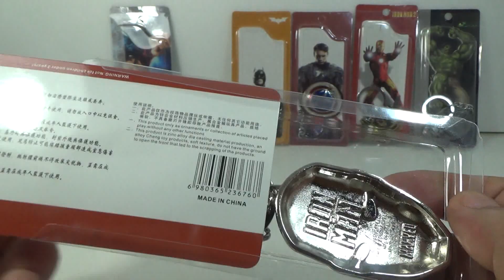아이언맨 파란색 마스크 키체인, 어벤져스 어셈블 marvel iron man 메탈 열쇠고리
동대문 장난감 골목에서 개당 2천원에 구입한 제품인데, 인터넷에서는 세트로 개당 3천원정도에 9pcs 세트로 판매를 하는 제품입니다.

저번에 빨간색 제품을 구입했는데, 조카에게 주고, 저는 이걸 가지려고 하나 더 구입을 했는데, 빨간색보다 파란색이 웬지 더 멋져보이는데, 금속성 소재로 약간 묵직하게 느껴지기도 하는데, 꽤 멋진 제품인듯 합니다.
물론 좀 사용을 해봐야 코팅이나 껍데기가 벗겨지는지 알수 있겠지만...-_-;;

marvel dc comics라는 로고도 들어있는데, 중국산 짝퉁 제품이 아닐까 싶습니다.

문방구에서는 안보이는듯 하고, 위 인터넷 쇼핑몰에서 판매하니 참고해 보시기 바라겠습니다.